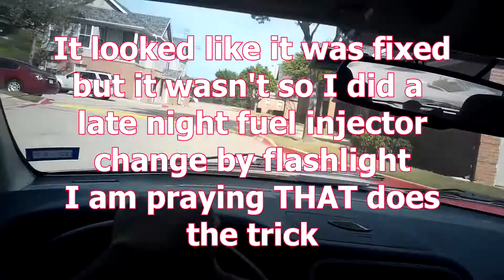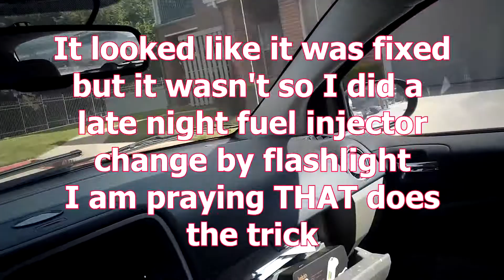My last car video..for now...plugs, coils, bad gas (as in fuel LOL)!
After replacing spark plugs, ignition coils and even the fuel injector that is being referenced in the code..  I am still having issues with the idle speed..  I am considering what I have done basic maintenance and waiting to see if running the old gas out will be the solution..